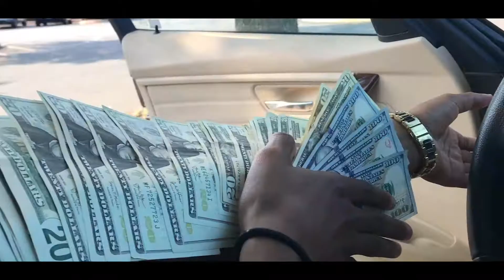iSO - Alicia Keys (Official Music Video)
Follow iSO